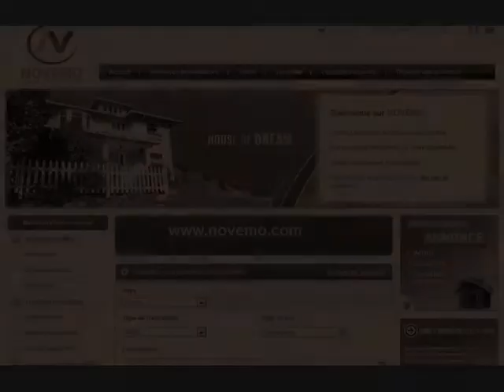Ca vaut le détour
Ca vaut le détour (vidéo) Tourisme : Un lieu de vacances, destinations, plage, de superbes paysages.  Un cadre idéal pour se ressourcer.
Des idées vacances en bord de mer.